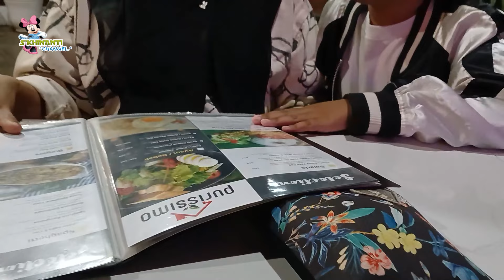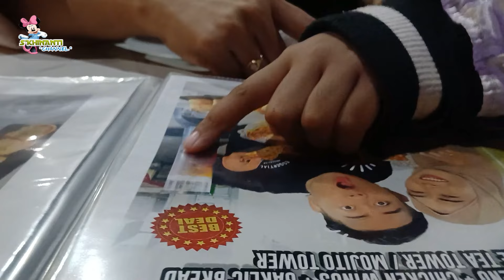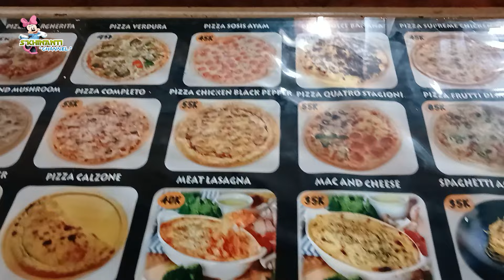EMANG BOLEH SEMURAH ITU, PIZZA PURRISIMO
Emang Boleh Semurah Itu, Pizza Piurrisimo

Assalamuallaikum temen-temen, Khinan Mau Makan Pizza nih Laper, ditempat Biasa Pizza Purrisimo Mega Legenda Batam, Yuk Ikuti Khinan seperti apa, Semoga Kalian semua terhibur